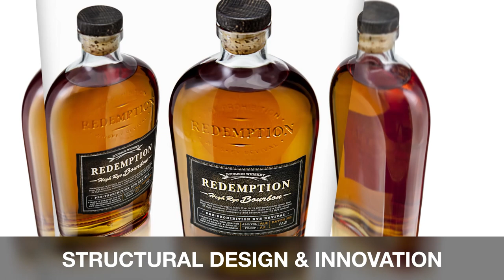Berlin Packaging Has the Packaging to Lift Your Spirits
Whether packaged in glass or plastic, the packaging for spirits should have the same high standards as the product inside. Our Studio One Eleven design team has worked with the likes of  Pickers Vodka and Redemption Rye to create unique packaging befitting these premium spirits brands. Plus, Berlin stocks a wide selection of in-stock bottles available for immediate shipment.